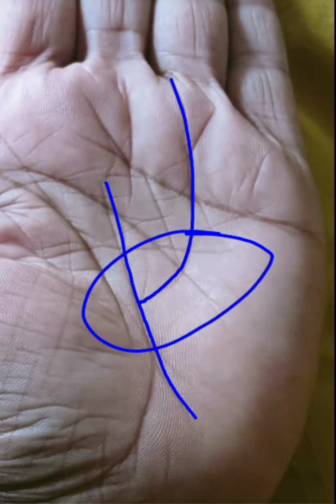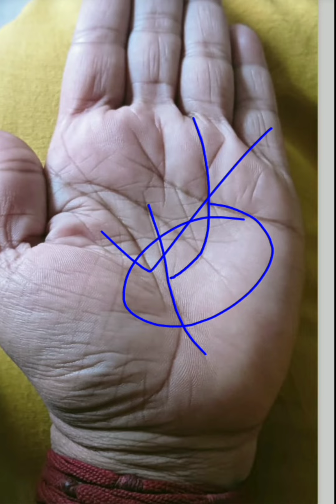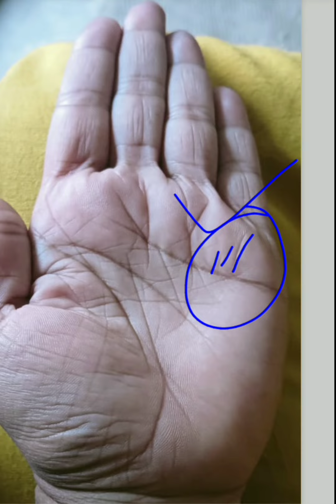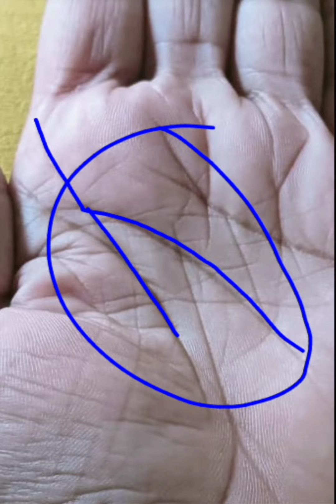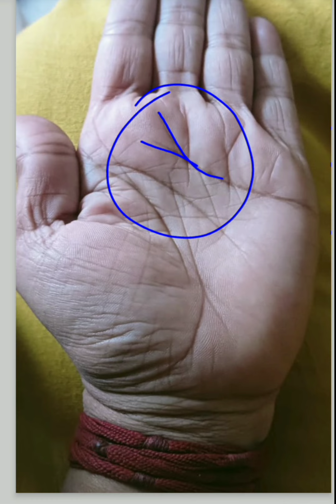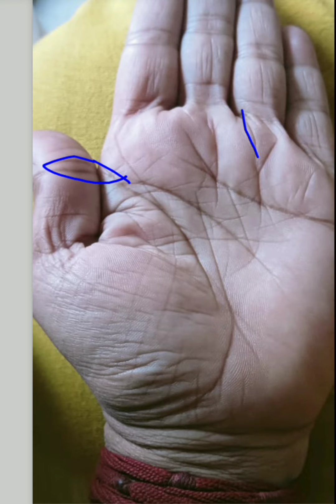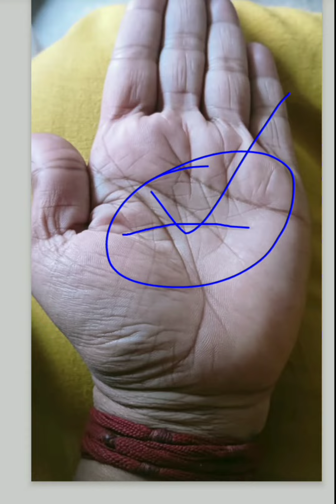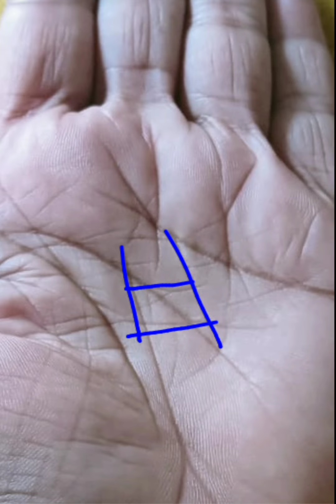Every line in this hand gives positive results. There is a very rapid improvement.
Hand analysis in Hindi . Jyotish Mitra palmistry in Hindi.hindi palmistry reading. Mitra the palmist . full hand judgement in
 Astrology in hand in Hindi .This type has a lot of money in hand.Best remedy for best hand.mitra the palmist astrology in hand in Hindi.

The content that I have prepared here, I have done it completely.